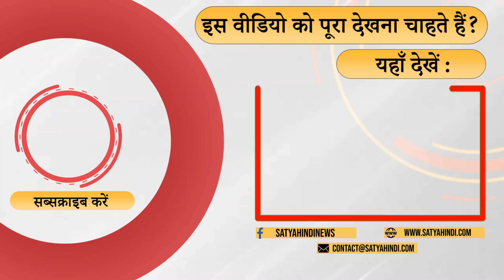BJP is scared, may suffer in elections! । FARMERS PROTESTS । UP ELECTIONS । FARM LAWS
सरकार क्यों किसानों से फिर बात कर रही है ? क्या बीजेपी को नुक़सान का डर है ? बता रहे हैं विनोद अग्निहोत्री, शरद गुप्ता और शकील शम्सी ।

Why is the government talking to the farmers again? Is BJP afraid of loss? Vinod Agnihotri, Sharad Gupta and Shakeel Shamsi are telling.